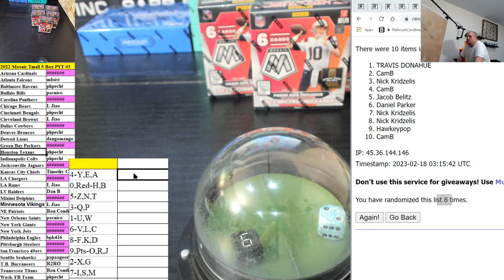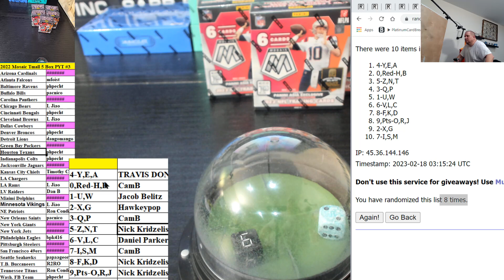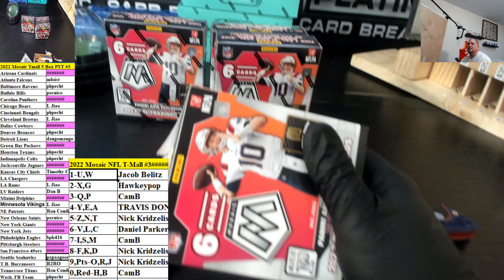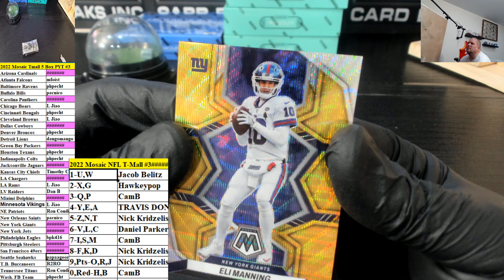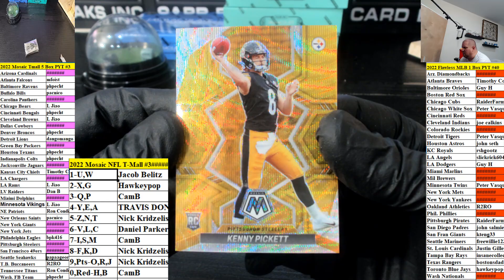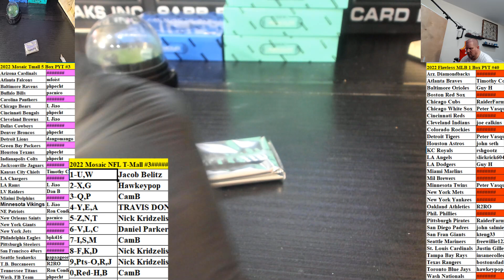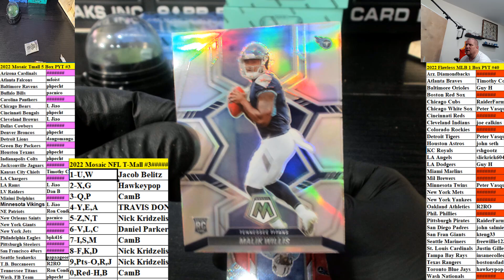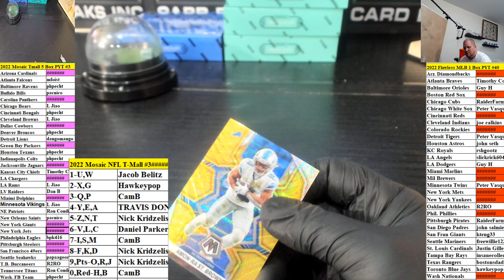2022 Panini Mosaic Football Tmall Hobby 5 Box Pick Your Team #3